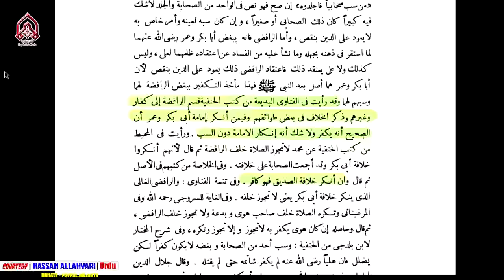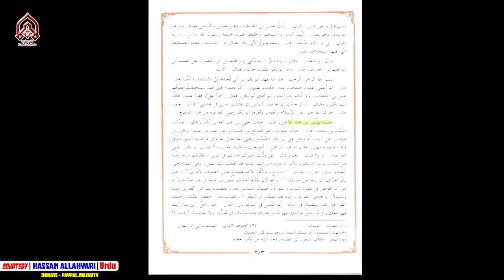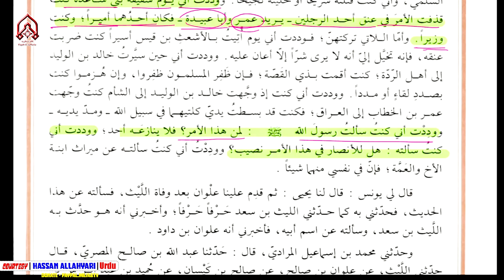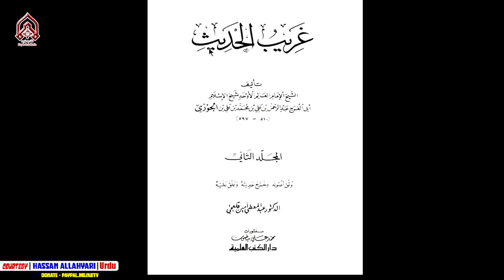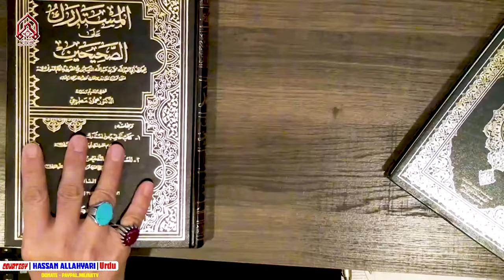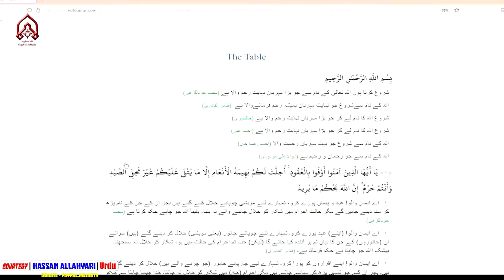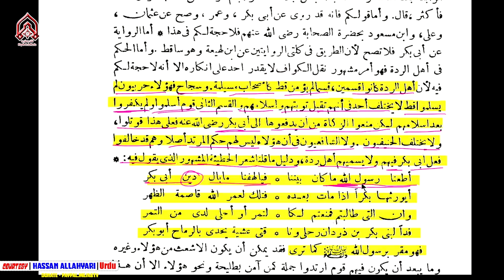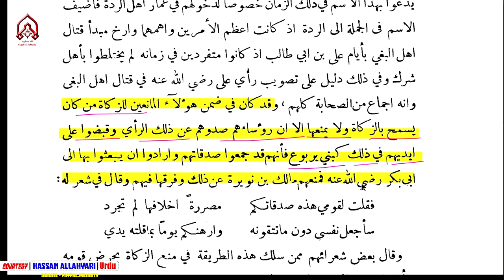Main Apnay Aur Apnay Bachon Ki Zindagi Khatray Main Daal Raha Hoon | Hassan Allahyari